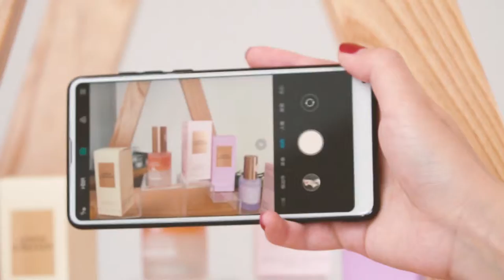Lemon & Beaker Event Highlights